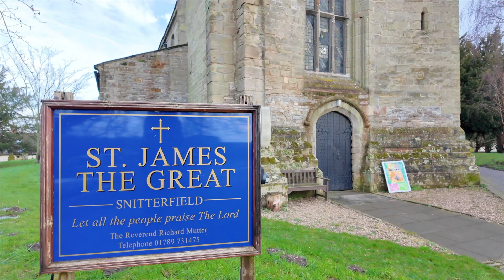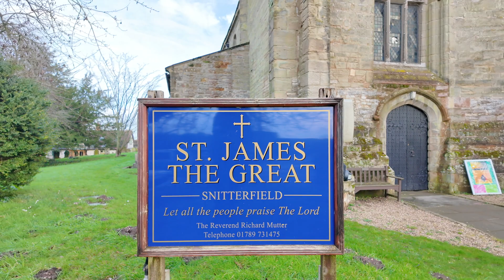St James The Great Church Snitterfield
i had a nice time at the church , hope to go again in the summer